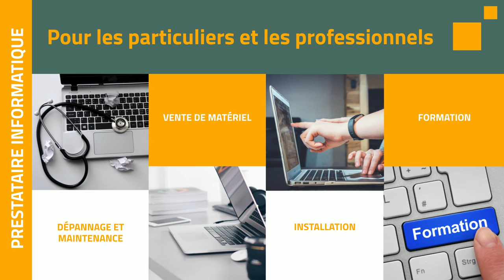Installation de matériel informatique angers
Que vous soyez un particulier souhaitant recourir à un service d’assistance informatique de proximité ou un professionnel souhaitant faire évoluer ses outils informatiques, je vous propose des solutions adaptées à vos besoins